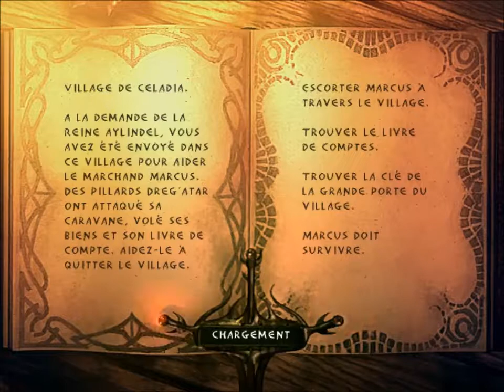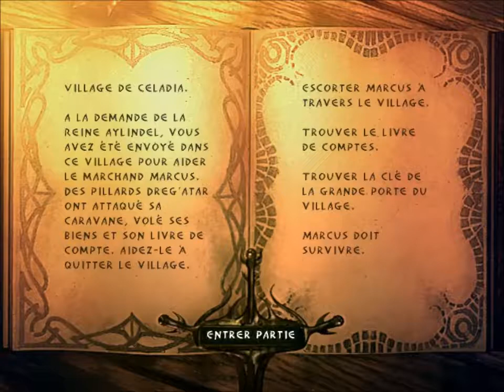Enclave - Episode 3, Le village de Celadia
CAMPAGNE DE LA LUMIERE
On se retrouve pour un nouveau let's play totalement nouveau pour moi : Enclave.
PS : le son de cet épisode est superbe ^^

Que le choix des dés vous soit favorable !